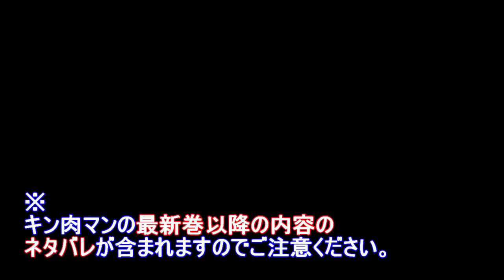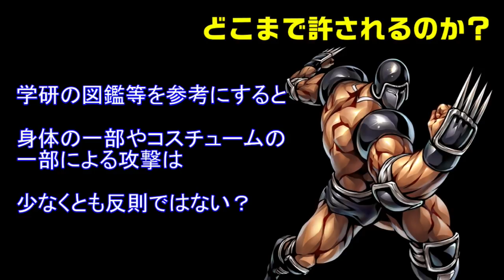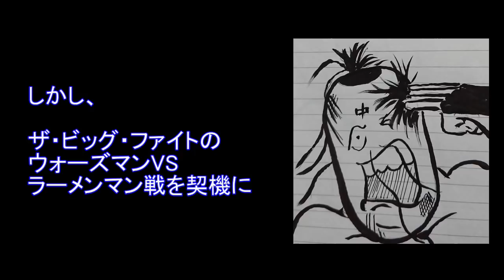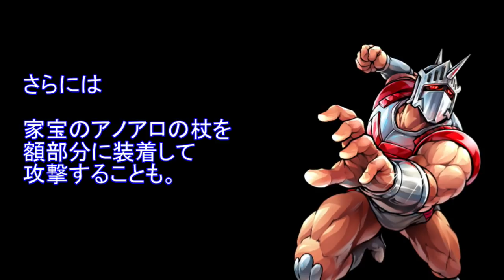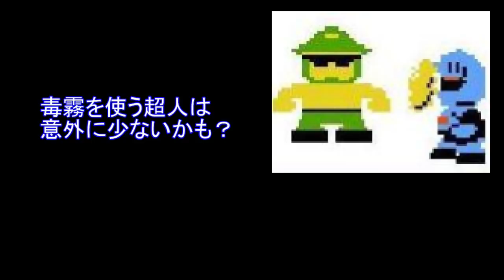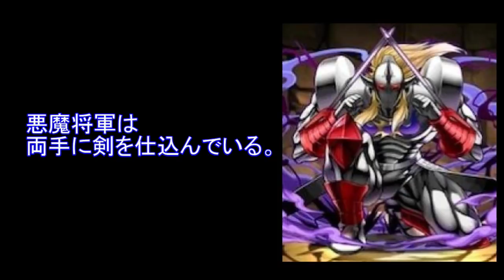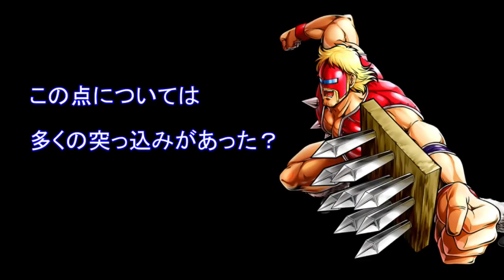【キン肉マン/考察・予想#430】「キン肉マン」の 凶器事情